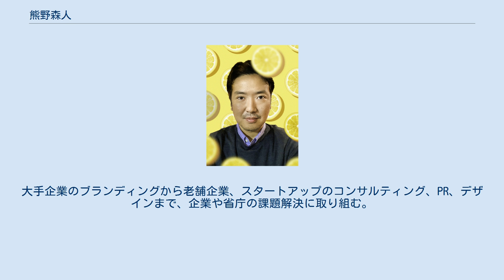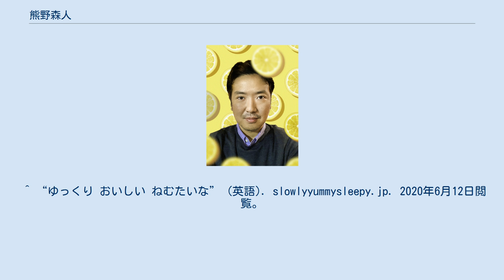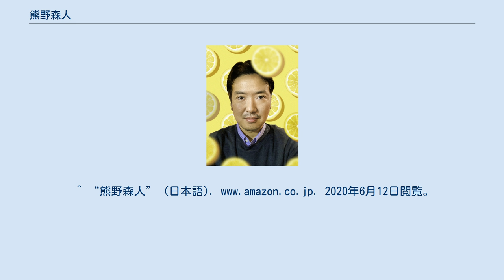熊野森人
熊野 森人（くまの もりひと）は、主に東京都内で活動するクリエイティブディレクターである。
株式会社エレダイ2で代表取締役 / クリエイティブディレクター を務め、株式会社ゆっくりおいしいねむたいな の代表取締役も務める。
大学の非常勤講師でもあり、京都精華大学（担当：クリエイション3Q・6Q）と京都芸術大学で授業を受け持つ。
 東京の広告制作会社を経て23歳でコスメブランドのアートディレクターとしてデジタルマーケット、イベントのディレクションを担当。
2007年に株式会社エレダイ2を設立。
大手企業のブランディングから老舗企業、スタートアップのコンサルティング、PR、デザインまで、企業や省庁の課題解決に取り組む。
 ブランディングや、広告制作、大学での講義を通して培ってきたコミュニケーションデザインをベースに、日常生活やビジネスシーンでも使える考え方を紹介している書籍。
Amazonビジネス実用書ランキング1位獲得。
 他 ^ “eredei2｜STAFF”. eredie2｜株式会社エレダイ2. 2020年6月11日閲覧。
 ^ “ゆっくり おいしい ねむたいな” (英語). slowlyyummysleepy.jp. 2020年6月12日閲覧。
^ “デザイン学部 教員紹介 | 京都精華大学” (日本語). 2020年6月11日閲覧。
 ^ “eredie2｜株式会社エレダイ2”. eredie2｜株式会社エレダイ2. 2020年3月4日閲覧。
^ “株式会社あさ出版 ビジネス書、ビジネスコミック、健康、語学書等を発行”. 2020年6月11日閲覧。
 ^ 熊野森人『うまくやる 〜コミュニケーションが変わる25のレッスン〜』あさ出版、2019年10月25日。
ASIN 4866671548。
^ “熊野森人” (日本語). 2020年6月12日閲覧。